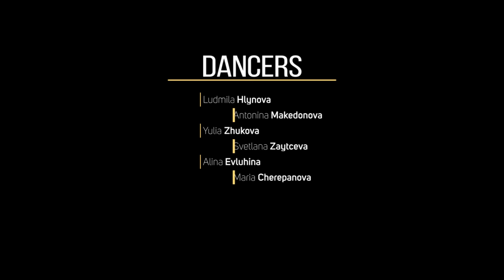Strip в Show Time. Людмила Хлынова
danceshowtime.ru